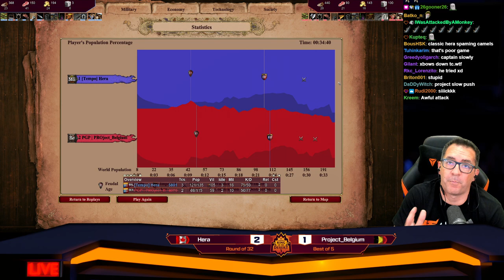KOTD3 So crazy pressure, Hera vs Belgium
King of the Desert 3, Round of 32, Best of 5 one of the biggest favourites to the event, Hera is facing one of  those players that we are always waiting to give the next step, will be his time finally???

Mods that i use: (on voobly)